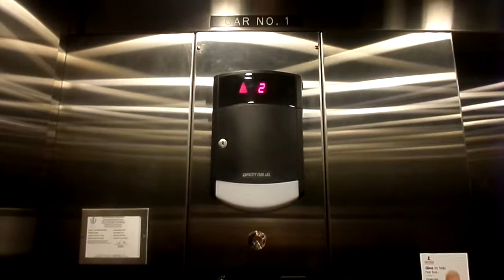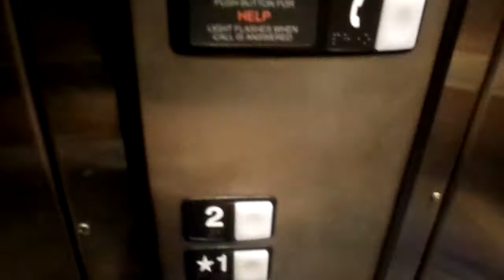Schindler Elevator at Brooks Brothers Northshore Mall in Peabody, MA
Riding the elevator at Brooks Brothers in Northshore Mall. One of the most recent additions to the Northshore Mall is the luxury wing, which holds a two-story Nordstrom. Right nearby, is Brooks Brothers. For a Brooks Brothers, this is a kind of underwhelming elevator in terms of cab design. However, this elevator used to belong to a Zara International which opened in the late 2000s. Just goes to show, even snobby stores can be cheap!